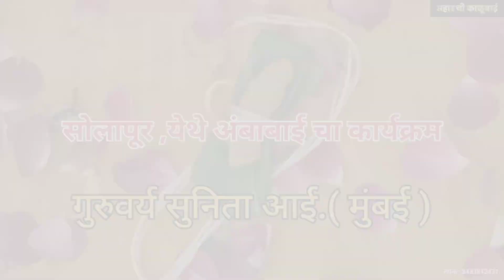Solapur, येथे अंबाबाई चा कार्यक्रम . गुरुवर्य सुनिता आई. ( मुंबई )